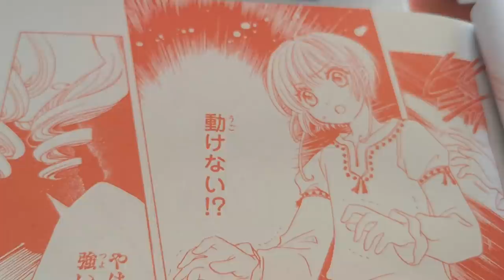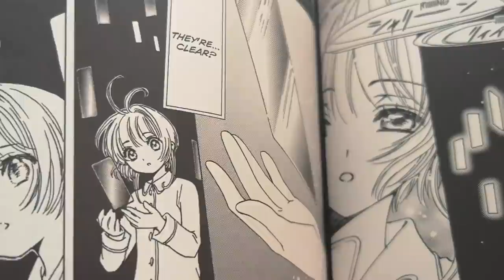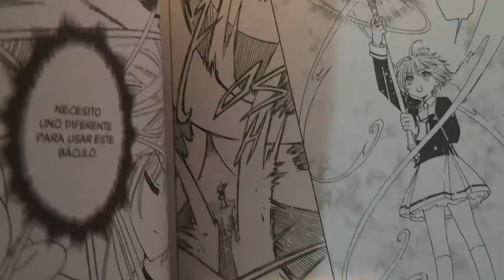¿SYAORAN FALSO ES LA CARTA MIRROR? | SAKURA CLEAR CARD 49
En este video hablamos del capítulo 49 del manga de Cardcaptor Sakura: Clear Card que nos ofrece nueva información sobre el reloj de Nadeshiko y nos deja más dudas también.

No hemos visto a Kaito esta vez, pero Sakura y Shaoran logran recuperar gran parte de las cartas liberadas, con excepción de Mirror. ¿Acaso se usará esta carta en contra de Sakura? Repasa las teorías con Otaku Press.

Recuerden ver el video del capítulo en el canal oficial de CLAMP en YouTube.

Curiosidades de este video:
- Hay un sorteo mundial vigente para pases a Crunchyroll por 48h premium. Vayan a ver el video para participar hasta hoy